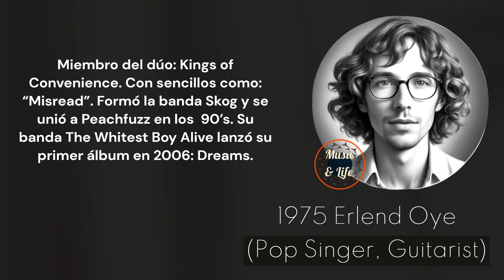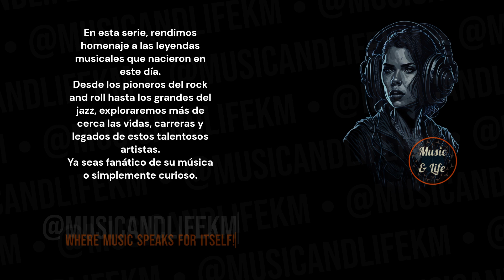ERLEND OYE Born on Nov 21 I KingsofConvenience ✨🎶Misread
Sneak Peek:
Born in 1975, Erlend Øye is a Norwegian pop singer and guitarist best known as a member of the duo Kings of Convenience. The duo, consisting of Erlend Øye and Eirik Glambek Bøe, gained recognition for their melodic and acoustic sound... (Check out the full video!).

Timecodes
0:00 Start
0:01 Intro (Let's get started!)
0:05 H Bday!
0:09 Erlend Oye's Birthday and Profession + Short Profile
0:16 Erlend Oye's Sneak Peek
0:34 Erlend Oye's Main Profile
1:54 @musicandlifekm
2:34 Outro

PD.

Karlos M.